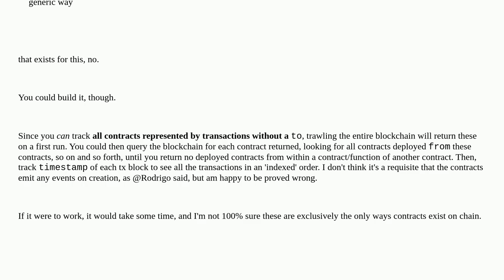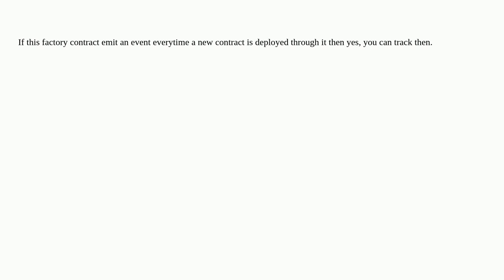How to scan all contract created events?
A special thanks goes out to the community

  contract-deployment